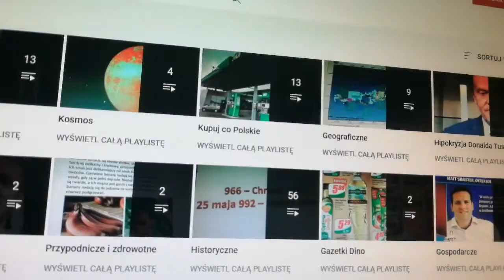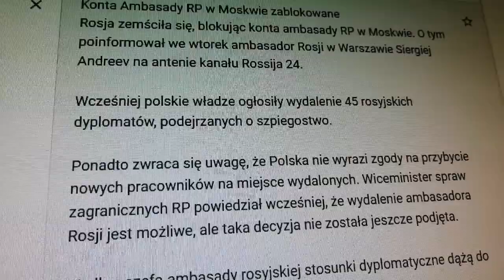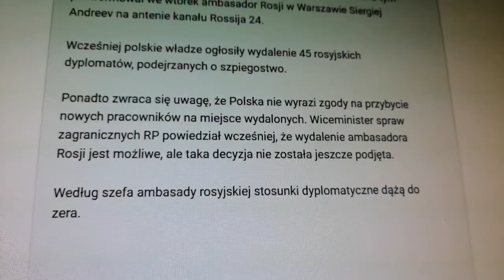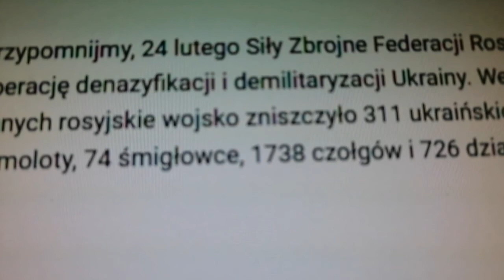Rosyjskie media o "torturowaniu" żołnierzy